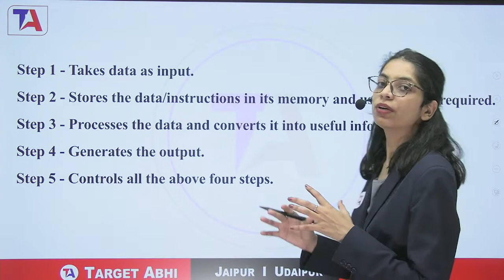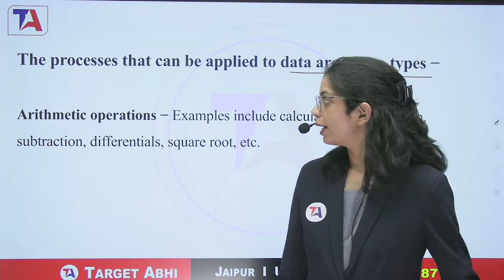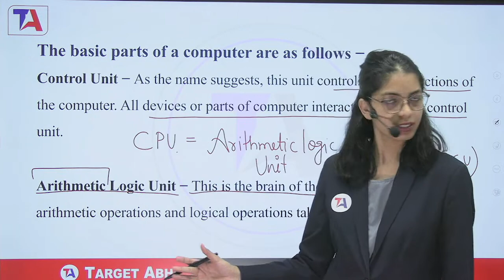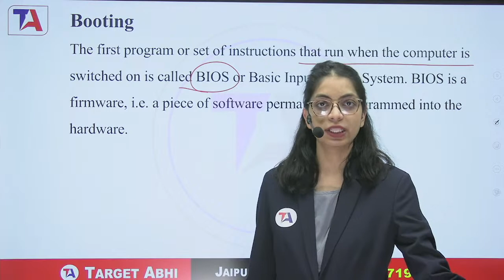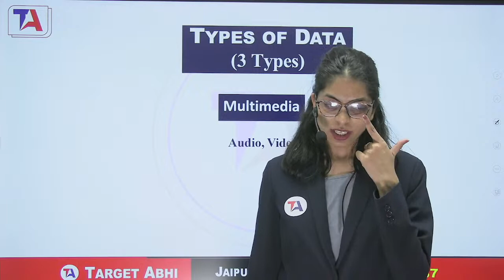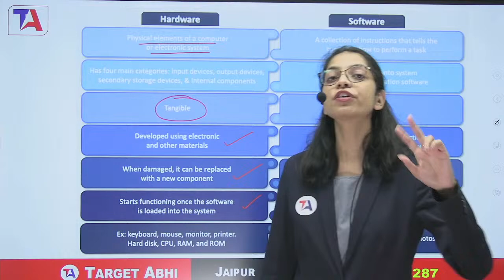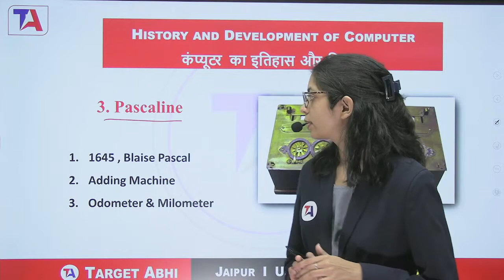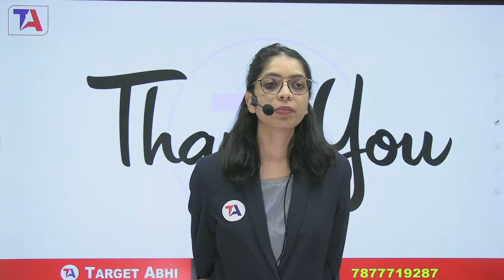BASIC OF COMPUTER PART-1 || बिलकुल बेसिक से II सभी परीक्षा के लिए महत्वपूर्ण II TARGET ABHI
Welcome To ‘’ TARGET ABHI ‘’ Channel
Here we are going to provide free Content For Your UGC NET Exam Preparation ..